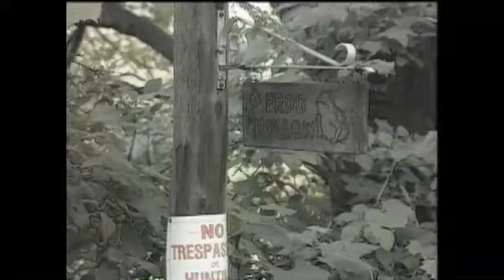WFSB: Flashback Report - Mia Farrow vs Woody Allen [3-18-1993]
Connecticut's News Station covers the saga of Mia Farrow and Woody Allen.